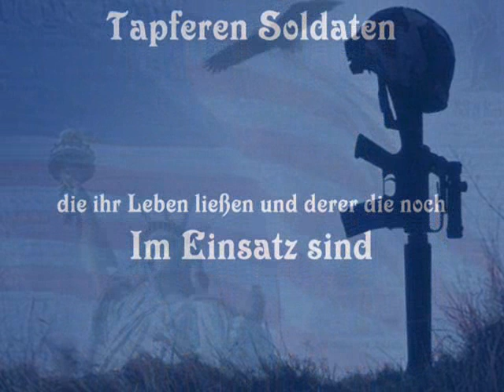Nightwish Sleeping Sun -Iraq war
pics of the american soldiers in iraq! with "sleeping sun" by Nightwish!